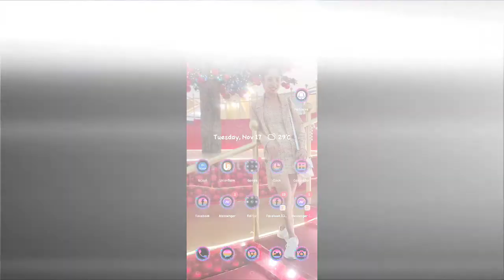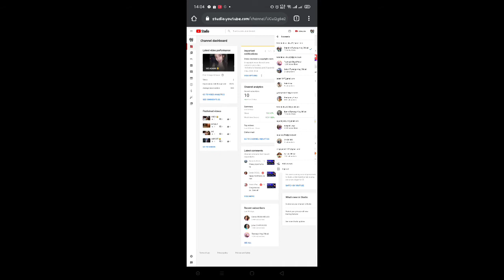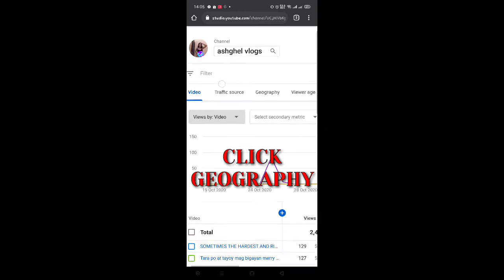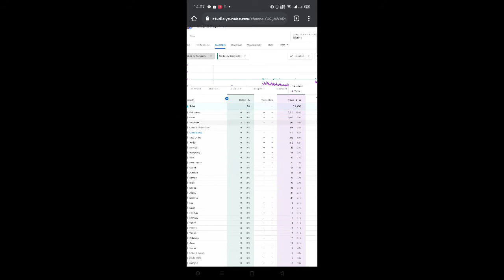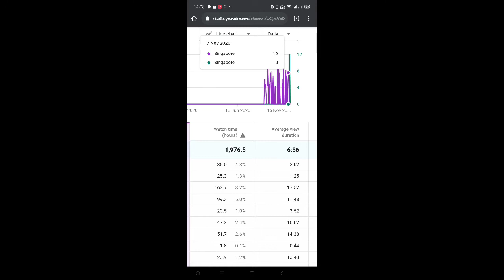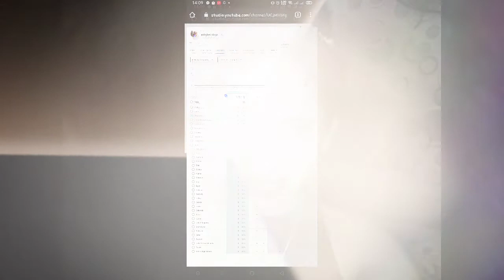HOW TO FIND OUT WHO DISLIKED YOUR VIDEOS ON YOUTUBE | TAGALOG VERSION